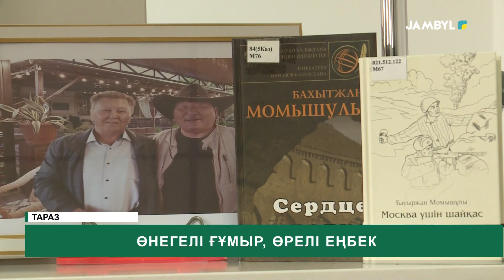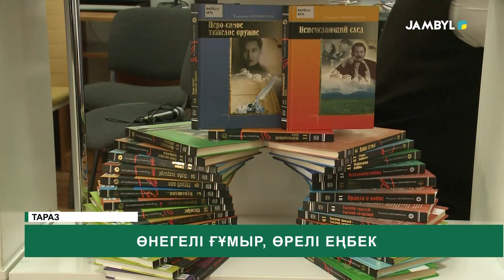Өнегелі ғұмыр, өрелі еңбек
Жыл сайын еліміз қыркүйектің соңғы жексенбісінде Еңбек күнін тойлайды. Бұл дегеніңіз Қазақстанның дамуына күш-жігерін жұмсап, жетістікке жеткен барша еңбек адамдарына лайықты құрмет деп білеміз.

Бүгін осыған орай «Өнегелі ғұмыр, өрелі еңбек» атты кездесу кеші өтті. Кездесу кешіне еңбегімен ел құрметіне бөленген адал еңбектің иесі, Қазақстан Жазушылар Одағының мүшесі, ҚР Құрметті журналисі, Бекет Момынқұл қатысты.